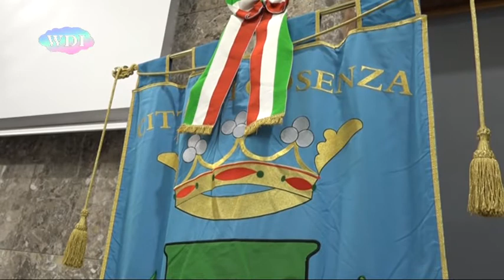Situazione debitoria del Comune: conferenza stampa del Sindaco